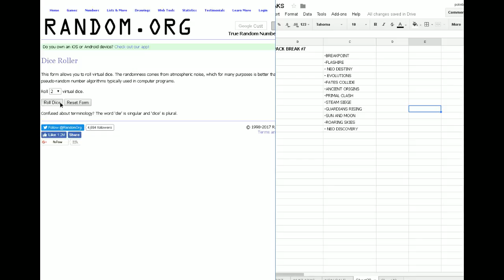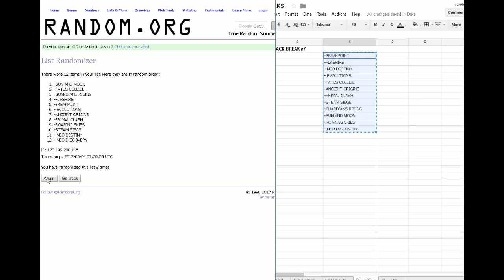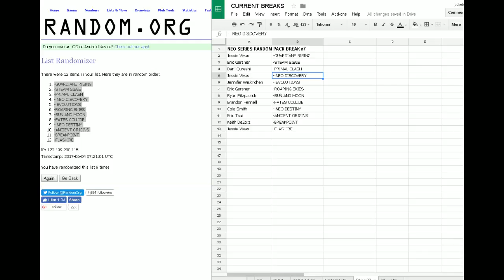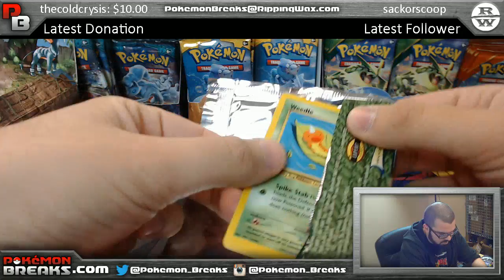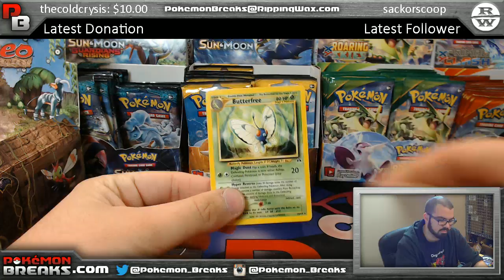6 3 2017 Pokemon Neo Series Random Pack Break #7